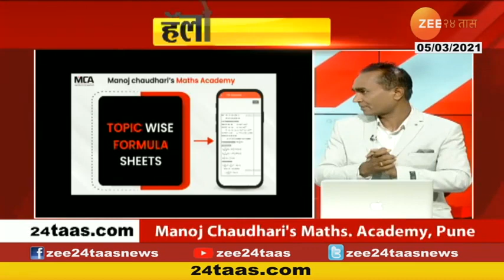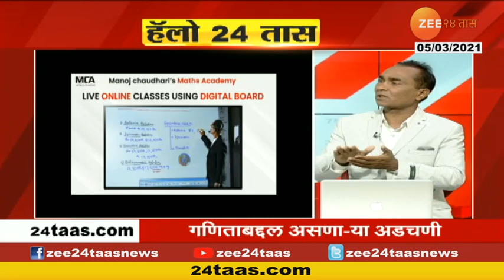Hello 24Taas Manoj Choudhary On Difficulties In Maths And Solution At Math`s Academy | 5 March 2021